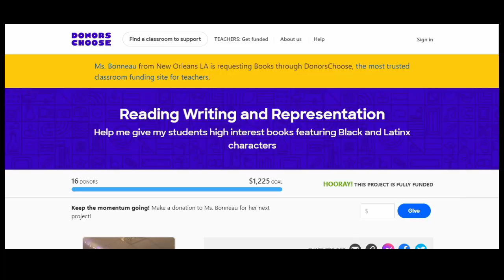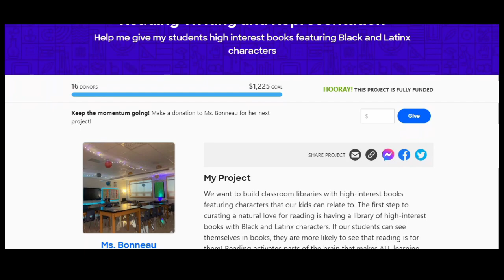Muhammad Ali and his brother JUMPED Joe Frazier on TV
Muhammad Ali and his brother, Rahaman Ali once DOUBLE TEAMED Joe Frazier in a studio fight on TV!